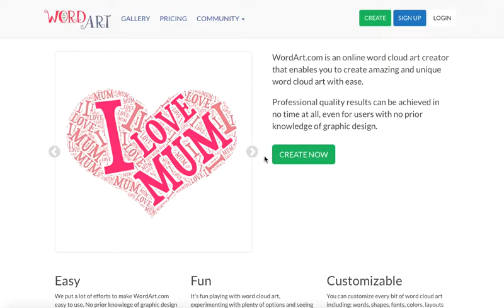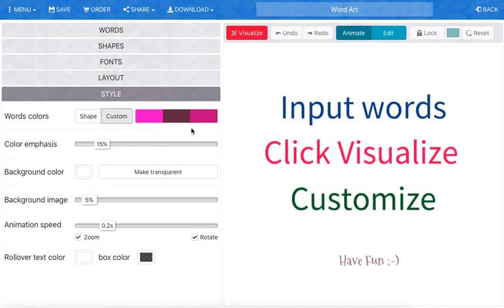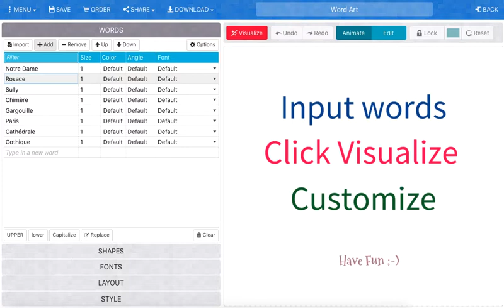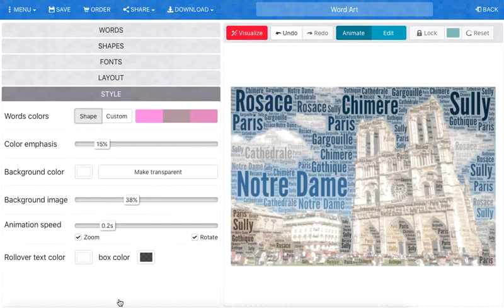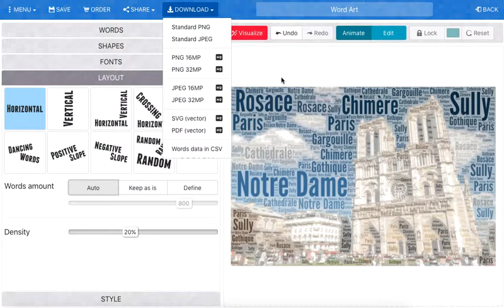TUTORIEL - Créer un nuage de mots avec Wordart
Une brève vidéo pour découvrir les principales fonctions de l'outil gratuit Wordart afin de créer un nuage de mots.